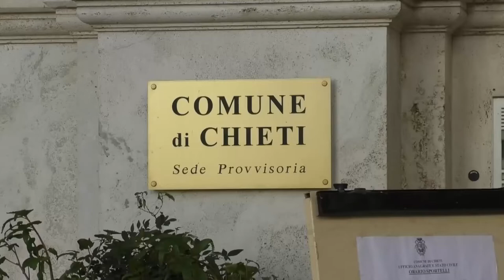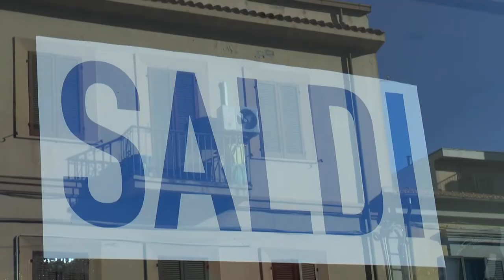Chieti. Caro bollette: preoccupazione degli artigiani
Al caro energia il centro studi della CNA ha dedicato un’indagine che trova riscontro nelle prime bollette arrivate. Abbiamo ascoltato gli artigiani e i commercianti di Chieti che si dicono preoccupati